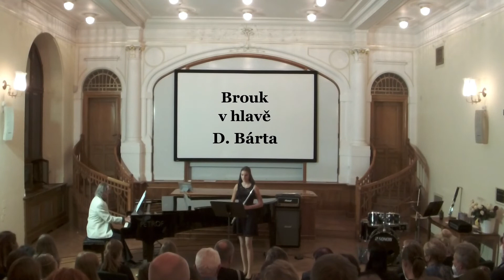Absolventský koncert - Západočeské muzeum v Plzni (04/10/21)